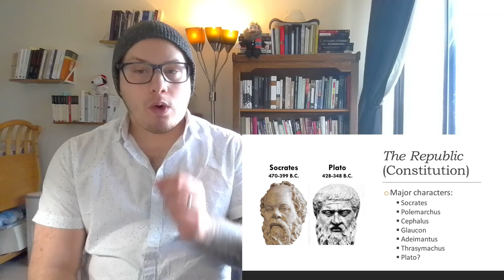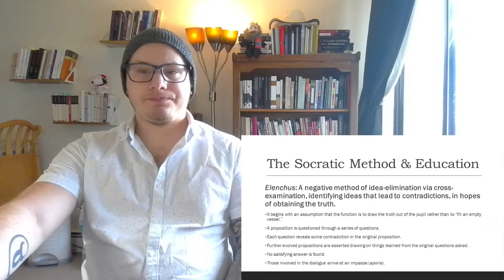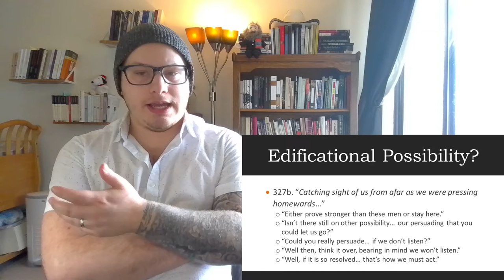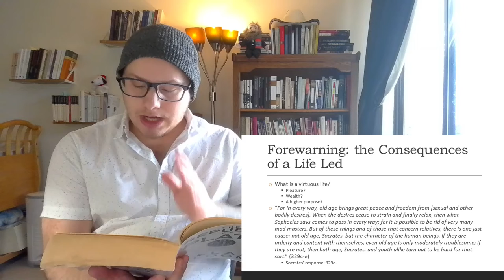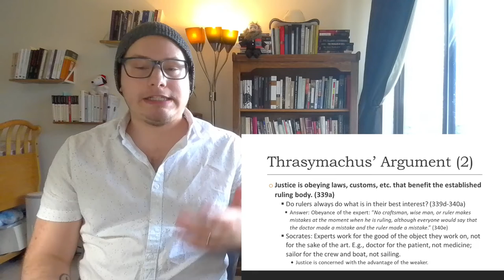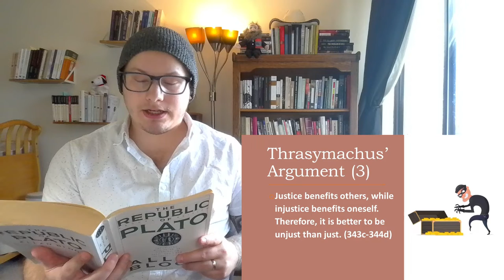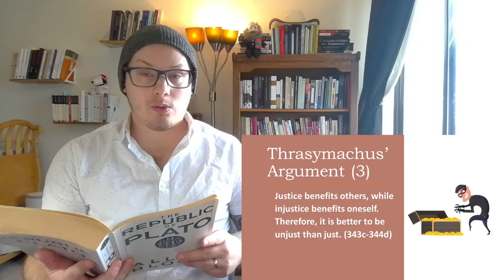Plato's Republic: Book I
This is a video lecture on Book 1 of Plato's Republic.